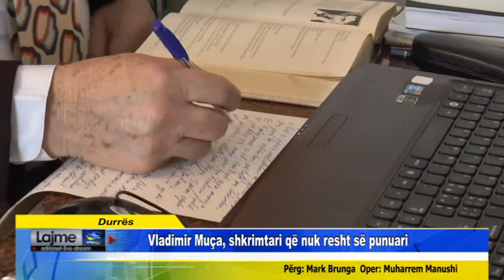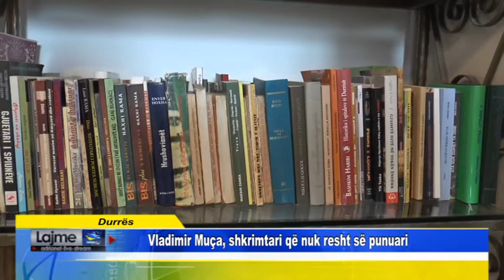Durrës - Vladimir Muça, shkrimtari që nuk resht së punuari